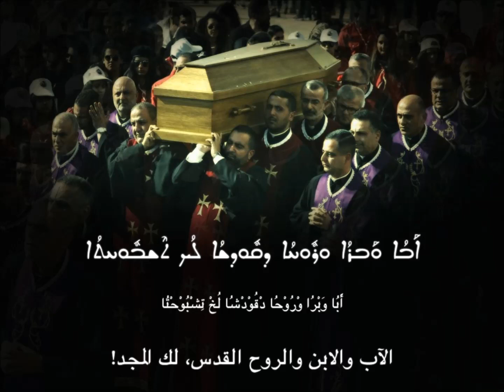Oun Aloho تعطّف يا ربّ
Playlist: *FUNERAL* Syriac Maronite Hymns
تراتيل سريانيّة مارونيّة - الجنّازات

تعطّف يا ربّ - يعقوبيتو
كتاب الجنّازات بحسب طقس الكنيسة الأنطاكيّة السريانيّة المارونيّة

Oun Aloho - Yaacoubito
Order of Christian Funerals according to the Rites of the Maronite Antiochene Church

ܐܽܘܢ ܐܰܠܳܗܳܐ ܐܰܪܟ̣ܶܢ ܐܶܕܢܳܟ ܠܰܨܠܰܘ̈ܳܬܰܢ
ܘܰܦ̣ܬܰܚ ܬܰܪܥܳܟ ܩܕܳܡ ܒܳܥܽܘܬܳܐ ܕܰܒܨܺܝܪܽܘܬܰܢ
ܐܰܢ̣ܺܝܚ ܠܰܐܚܰܝ̈ܢ ܐܳܦ ܠܰܐܒܳܗܰܝ̈ܢ ܘܰܠܪ̈ܰܒܳܢܰܝܢ
ܕܰܒܬܰܘܕܺܝܬܳܐ ܬܪܺܝܨܰܬ ܫܽܘܒܚܳܐ ܠܘܳܬܳܟ ܫܰܢ̣ܺܝܘ

ܠܚ̣ܺܝ ܚܛܳܗܰܝ̈ܗܽܘܢ ܐܰܢ̱ܬ ܡܶܢ ܣܶܦܪ̈ܶܐ ܕܰܕܚܺܝܠܽܘܬܳܟ
ܘܰܠܦܰܪܕܰܝܣܳܐ ܕܰܡܠܶܐ ܚܰܝ̈ܶܐ ܡܰܢ̣ܰܥ ܐܶܢܽܘܢ
ܘܟܽܠ ܡܰܢ ܕܰܬܒ̣ܰܥ ܕܢܶܬܕܟ̣ܰܪ ܐܶܢܽܘܢ ܒܰܨܠܰܘ̈ܳܬܰܢ
ܚܰܣ̣ܳܐ ܘܰܫܒ̣ܽܘܩ ܟܽܠ ܒܽܘܨܳܪ̈ܶܐ ܕܰܣܥ̣ܰܪܘ ܩܽܘܕܡܰܝܟ

ܠܡܺܝ̈ܬܶܐ ܕܰܦ̣ܪܰܫܘ ܡܶܢ ܒܰܝܢܳܬܰܢ ܒܗܰܝܡܳܢܽܘܬܳܐ
ܘܰܛܡܺܝܪ ܒܗܽܘܢ ܦܰܓܪܳܟ ܘܰܕܡܳܟ ܕܰܡܠܶܝܢ ܚܰܝ̈ܶܐ
ܐܰܩܺܝ̣ܡ ܐܶܢܽܘܢ ܡܶܢ ܝܰܡܺܝܢܳܐ ܕܰܐܠܳܗܽܘܬܳܟ
ܒܓܽܘܕܳܐ ܫܒܺܝܚܬܳܐ ܕܫܶܡܥܽܘܢ ܟܺܐܦܳܐ ܘܰܕܝܽܘܚܰܢܳܢ

ܘܡܳܐ ܕܕܳܐܶ݀ܢ ܐܰܢ̱ܬ ܠܟܽܠܗܽܘܢ ܛܽܘܗ̈ܡܶܐ ܐܳܦ ܫܰܪ̈ܒܳܬܳܐ
ܠܳܐ ܬܕܽܘ̣ܢ ܠܰܢ ܡܳܪܝ ܐܰܝܟ ܣܽܘܪ̈ܚܳܢܰܝܢ ܒܒܳܥܽܘ ܡܶܢܳܟ
ܘܟܽܠܰܢ ܢܰܣ̣ܶܩ ܫܽܘܒܚܳܐ ܦܰܐܝܳܐ ܠܰܐܠܳܗܽܘܬܳܟ
ܐܰܒܳܐ ܘܰܒܪܳܐ ܘܪܽܘܚܳܐ ܕܩܽܘܕܫܳܐ ܠܳܟ ܬܶܫܒܽܘܚܬܳܐ

أُوْنْ أَلُهُا أَرْكِنْ إِدْنُخْ لَصْلَوُتَنْ
وَفْتَحْ تَرْعُخْ قْدُمْ بُعُوْتُا دَبْصِيْرُوْتَنْ
أَنِيْحْ لَاحَيْنْ أُفْ لَابُهَيْنْ وَلْرَبُنَيْنْ
دَبْتَوْدِيْتُا تْرِيْصَتْ شُوْبْحُا لْوُتُخْ شَنِيْ

لْحِيْ حْطُهَيْهُوْنْ أَتْ مِنْ سِفْرِا دَدْحِيْلُوْتُخْ
وَلْفَرْدَيْسُا دَمْلِا حَيِا مَنَعْ إِنُوْنْ
وْخُوْلْ مَنْ دَتْبَعْ دْنِتْدْخَرْ إِنُوْنْ بَصْلَوُتَنْ
حَسُا وَشْبُوْقْ كُوْلْ بُوْصُرِا دَسْعَرْ قُوْدْمَيْكْ

لْمِيْتِا دَفْرَشْ مِنْ بَيْنُتَنْ بْهَيْمُنُوْتُا
وَطْمِيْرْ بْهُوْنْ فَغْرُخْ وَدْمُخْ دَمْلِنْ حَيِا
أَقِيْمْ إِنُوْنْ مِنْ يَمِيْنُا دَالُهُوْتُخْ
بْجُوْدُا شْبِيْحْتُا دْشِمْعُوْنْ كِيْفُا وَدْيُوْحَنُنْ

وْمُا دْدُايِنْ أَتْ لْخُوْلْهُوْنْ طُوْهْمِا أُفْ شَرْبُتُا
لُا تْدُوْنْ لَنْ مُرْ أَخْ سُوْرْحُنَيْنْ بْبُعُوْ مِنُخْ
وْخُوْلَنْ نَسِقْ شُوْبْحُا فَايُا لَالُهُوْتُخْ
أَبُا وَبْرُا وْرُوْحُا دْقُوْدْشُا لُخْ تِشْبُوْحْتُا

آهٍ يا ألله! أَمِلْ أُذُنَكَ لصلواتِنا
وافتَحْ بابَكَ أمامَ طِلبةِ حقارتِنا
أَرِحْ إخوتَنا وآباءَنا وعظماءَنا
الّذين بالاعترافِ القويمِ بَلَغُوا إليك

أُمْحُ خطاياهُم من أسفارِ جلالِكَ
وبلِّغْهُم إلى الفردوسِ المملوءِ حياةً
وكلُّ الّذين طلبُوا أن نذكُرَهم في صلواتِنا
إِغفِرْ واترُكْ كلَّ الهفواتِ الّتي اقترفُوها أمامَكَ

ألموتى الّذينَ افترقُوا عنّا بالإيمان
وجسدُكَ ودمُكَ المملوءانِ حياةً مطمورانِ فيهم
أَقِمْهُم عن يمينِ ألوهيّتِكَ
في الجوقِ المجيد، جوقِ سمعانَ الصخرِ ويوحنّا

وعندما ستدينُ كلَّ القبائلِ والأجيال
نسألُكَ ألّا تَدِنّا يا ربُّ حسَبَ آثامِنا
فنُصعِدَ كلُّنا المجدَ البهيَّ لألوهيّتِكَ
أيّها الآبُ والابنُ والروحُ القدسُ المجدُ لكَ